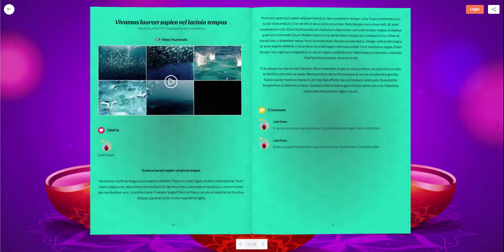My Diwali Storybook v4 - Lugelo